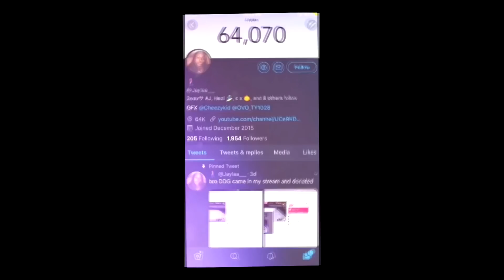HITTING 91 OVERALL LIVE , BEST FEMALE PURESHARPSHOOTER ON NBA2K19!!!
Social medias
🤘🏾 Instagram jaylaaalewis